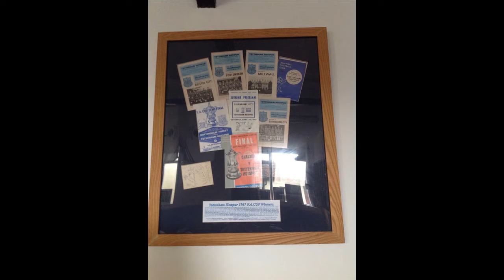Tottenham Hotspurs Football Shirts in frames Ideal Xmas Gift from Sporty Mamas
Are you searching for an authentic
christmas gift for the Tottenham Hotspurs
fan in the family?

100 % Genuine Tottenham Hotspurs Memorabilia is part of
Sporty Mamas which provides signed items of memorabilia from
the Sport, Music and Film industries. All signatures come with a comprehensive printed Certificate of Authenticity.

£95 for any present premiership footballer in
this format ... the engraving on the plaque can be
customised for personal gifts and
Xmas presents and I have permission from the
premier league to use the club badges on the engraving too.

I can make very similar items up for other retired
players and they can be as basic or special as you
like ... If there is a specific funds in mind
I can taylor it and reduce or enhance size or
number of photos included ... Customers can even design
it themselves if they would like to be more involved.

We only use the highest possible quality, high resolution
and high definition press photographs in all our pieces and
have permission to use premier football club badges in our
engraving to help make items extra special.

Through our contacts, Sporty Mamas can acquire
practically any signature from personalities involved in a
vast range of sports including Football, Rugby, Formula One, Darts,
Golf, Cricket, Moto GP, Boxing, Snooker, Horse Racing as well as
actors and actresses and musicians.

We also offer a framing service for customers
who have existing precious memorabilia they need shown in
a nice way. (What is the point in having these items if they are not
on display).

All estimates are given free of charge and a partial payment of 25 % is payable up front for all items
with the balance payable on delivery of the completed piece.

Set up in 2011 Sporty Mamas are located
in South Woodham Ferrers in Essex and offer signed pieces
of memorabilia to the general public and charities to help with
fundraising. We also set up events helping fans and
supporters spend time with their sporting heroes at dinners and
functions across the county.

Engraved plaque can be personalised to use as an idea Christmas present for a loved one ... (Measures approx 59cm tall
37cm wide).

If you have any interest in Burnham on Crouch its history and the businesses of the town then please join us

Burnham Ramblers are next door at Leslie Field and currently play in the Ryman North.

FOOTBALL SHIRTS IN FRAMES :
00:00:05  Football Shirts in frames
00:00:07  Football Shirts signed
00:00:09  Football Signed
00:00:11  Football Signed memorabilia
00:00:13  Football Signed photos

Burnham Driveway Cleaning examples below.